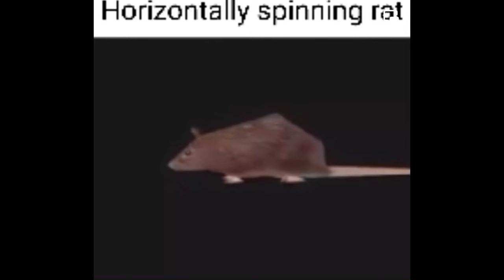new random funny moments